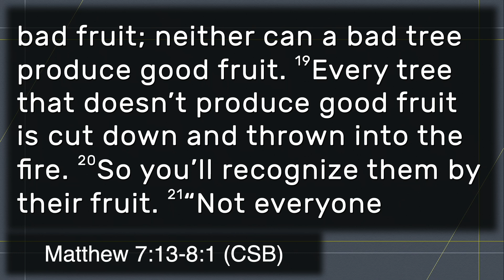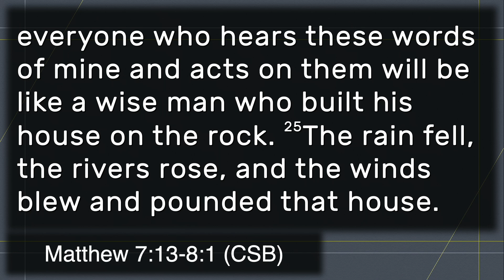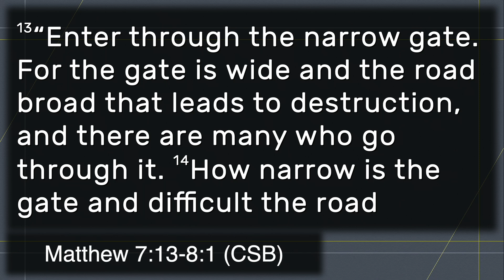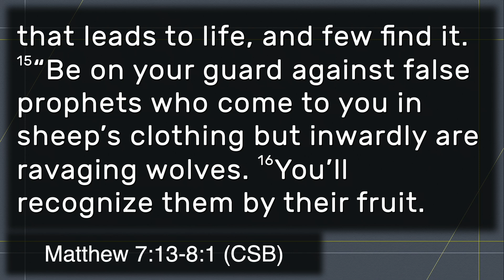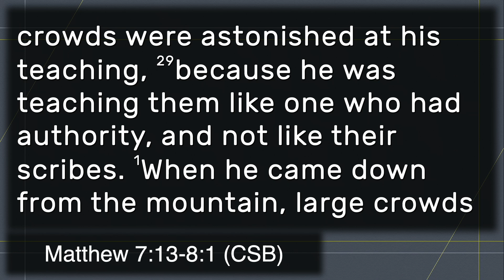Align | Week 10 | THE LASTING LIFE | Dean Ross (8-4-24)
Matthew 7:13-8:1

THE LASTING LIFE IS A CHOICE
THE LASTING LIFE IS DISTINGUISHED
THE LASTING LIFE IS FOUNDATIONAL